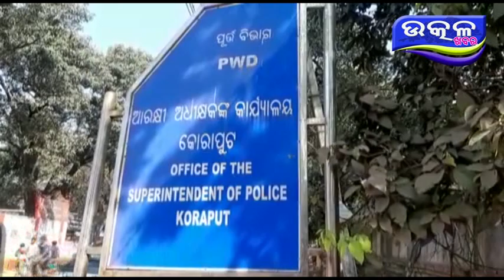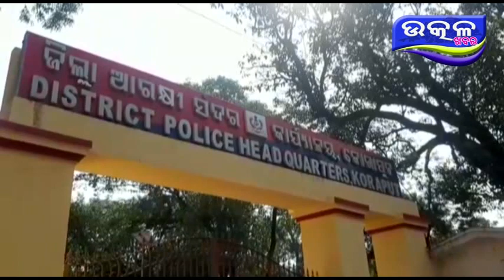koraput gasta re DIG - Ajira Odisha Utkal Khabara